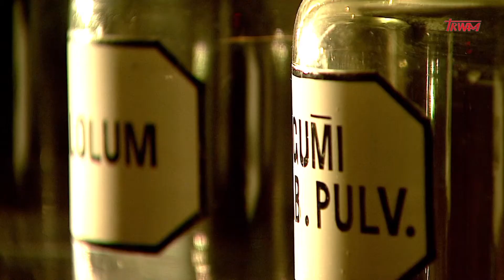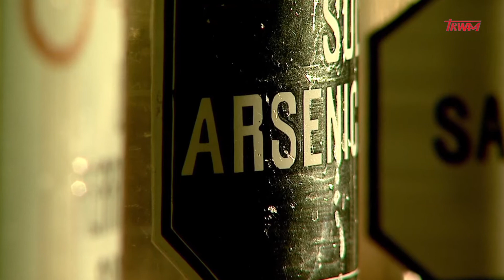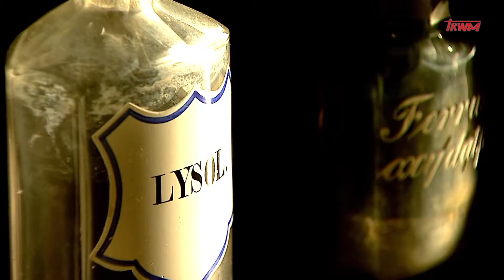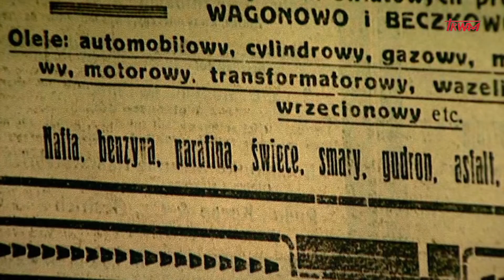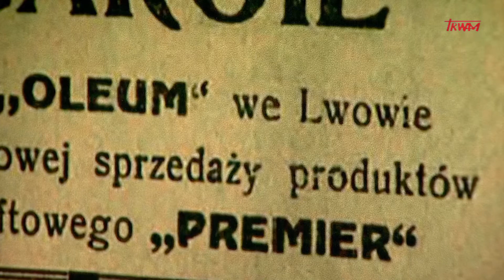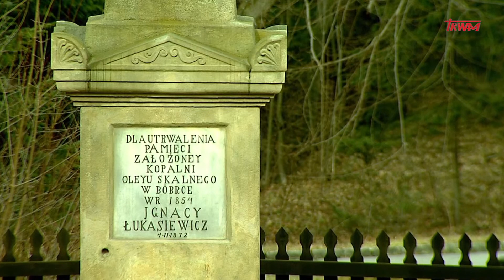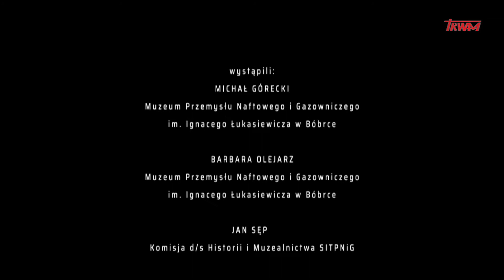Ignacy Łukasiewicz. Twórca przemysłu naftowego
Film o życiu i dokonaniach Ignacego Łukasiewicza.